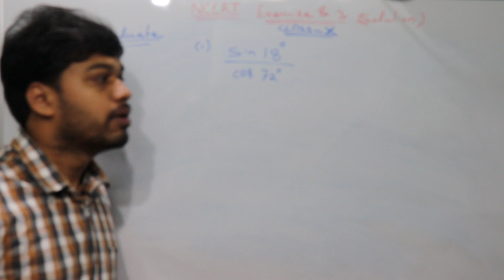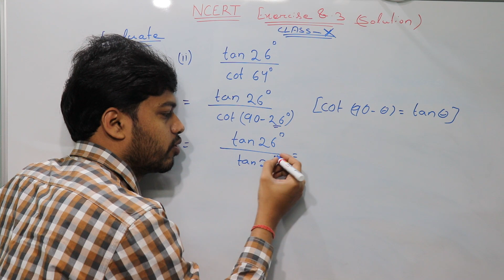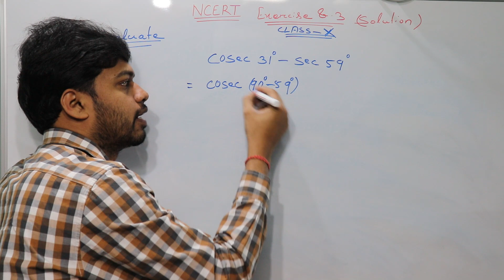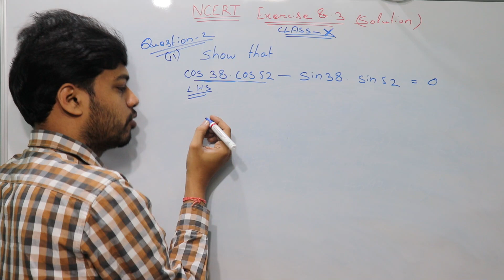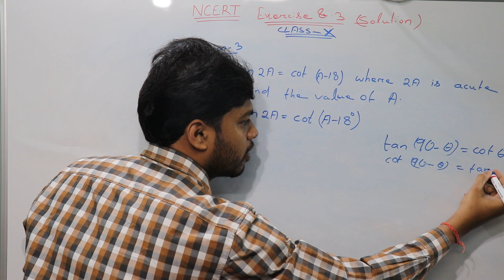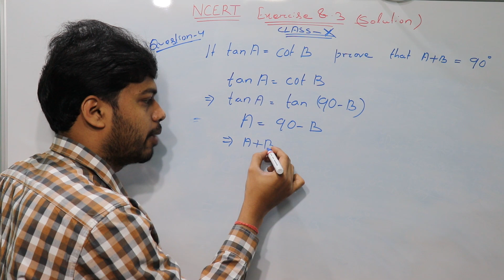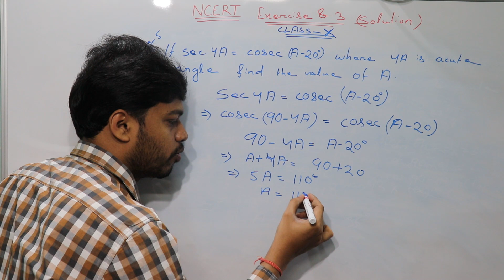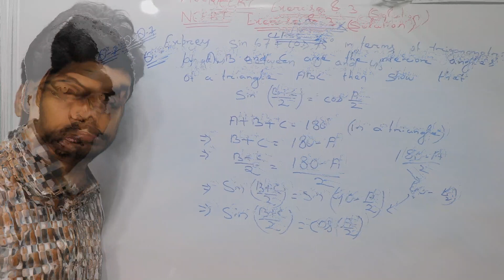TRIGONOMETRIC RATIO'S OF COMPLEMENTARY ANGLES FOR CLASS 10TH CBSE ,NCERT EXERCISE -8.3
LEARN CLASS 10TH CBSE TRIGONOMETRY RATIO'S OF COMPLEMENTARY ANGLES IN THE SIMPLEST WAY.
We now aspire to provide free education,helping individuals to understand topics ,reach their goals and pursue  their dreams.